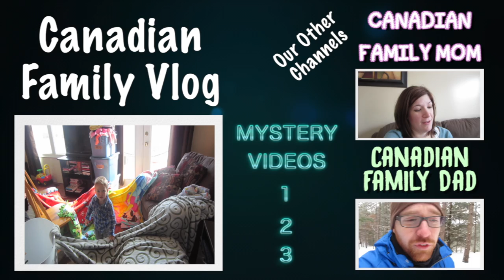Nigerian Wedding Rehersal | Daily Vlog 426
As you know, my brother is marrying a Nigerian woman and now we all need to learn to dance at a Nigerian wedding. It isnt working out as well for some of us as it is for the rest. You have to see this...